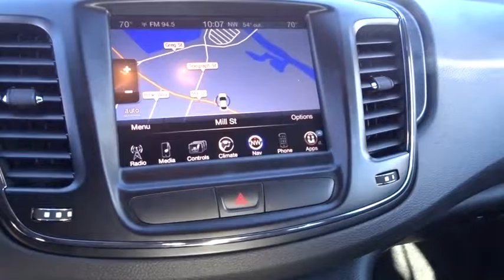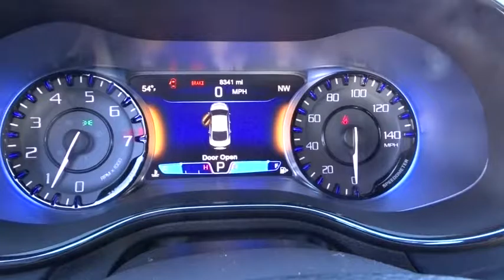2015 CHRYSLER 200 Reno, Carson City, Northern Nevada, Sacramento, Elko, NV FN757175C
2015 CHRYSLER 200

Chrysler Certified, CARFAX 1-Owner. EPA 32 MPG Hwy/19 MPG City! Moonroof, Heated Leather Seats, Navigation, WHEELS: 19 X 8.0 HYPERBLACK ALUMINU... QUICK ORDER PACKAGE 26L, iPod/MP3 Input, NAVIGATION & SOUND GROUP I CLICK NOW!br /br /KEY FEATURES INCLUDEbr /Leather Seats, iPod/MP3 Input, Heated Leather Seats MP3 Player, Keyless Entry, Child Safety Locks, Steering Wheel Controls, Heated Mirrors. br /br /OPTION PACKAGESbr /ENGINE: 3.6L V6 24V VVT Flex Fuel Vehicle, Anti-Lock 4-Wheel-Disc Brakes, DUAL PANE PANORAMIC SUNROOF, NAVIGATION & SOUND GROUP I SIRIUSXM Travel Link, (Registration Required), Premium 7 Driver Info Display Cluster, HD Radio, 9 Amplified Speakers w/Subwoofer, For Details Go To DriveUconnect.com, 506 Watt Amplifier, Harman Radio Manufacturer, Rear View Auto Dim Mirror w/Microphone, GPS Antenna Input, GPS Navigation, Uconnect Access, 8.4 Touch Screen Display, Radio: Uconnect 8.4AN AM/FM/SXM/HD/BT/NAV, SIRIUSXM Traffic, COMFORT GROUP Heated Front Seats, Rear View Auto Dim Mirror w/Microphone, Rear A/C & Heat Ducts, Air Conditioning ATC w/Dual Zone Control, Sun Visors w/Illuminated Vanity Mirrors, Remote Start System, Heated Steering Wheel, ParkView Rear Back-Up Camera, Humidity Sensor, WHEELS: 19 X 8.0 HYPERBLACK ALUMINUM Tires: P235/40R19XL BSW AS, QUICK ORDER PACKAGE 26L Engine: 3.6L V6 24V VVT, Transmission: 9-Speed 9HP48 Automatic, TRANSMISSION: 9-SPEED 9HP48 AUTOMATIC 3.251 Final Drive Ratio. 7-Year/100 br /br /MORE ABOUT USbr /At Lithia Chrysler Jeep of Reno our first and foremost goal is to make your car-buying and ownership experience better than any other you've had near Carson City, Auburn CA, Sparks and beyond. And prepare to have your expectations exceeded. br /br /Price does not include $449 Dealer Doc fee, taxes, and license fees. Price contains all applicable dealer incentives and non-limited factory rebates. You may qualify for additional rebates; see dealer for details.br / Some of our Pre-Owned vehicles may be subject to unrepaired safety recalls. Check for a vehicle's unrepaired recalls by VIN at